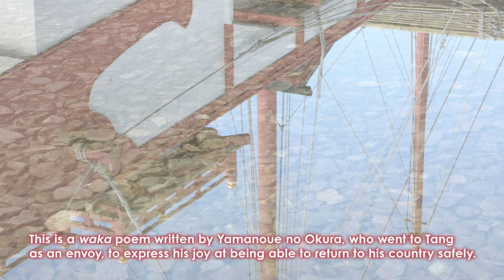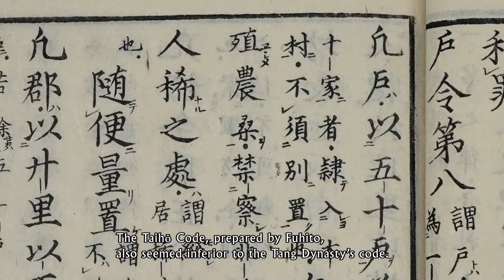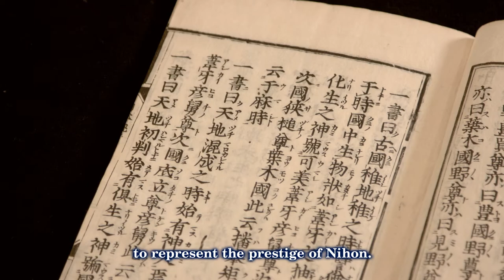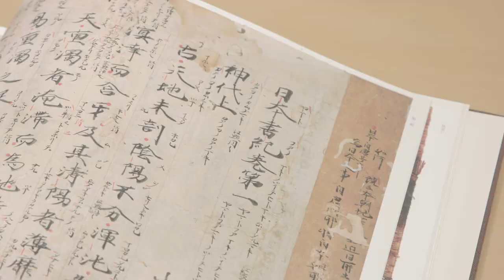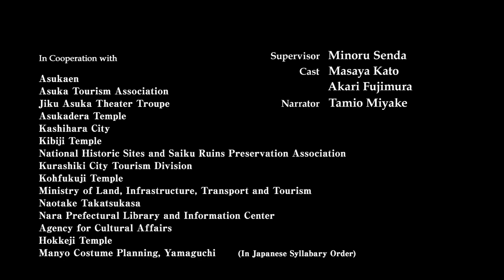【English】Fujiwara Fuhito （Part2）「What Is a Nation? - Between Admiration and Awe -」